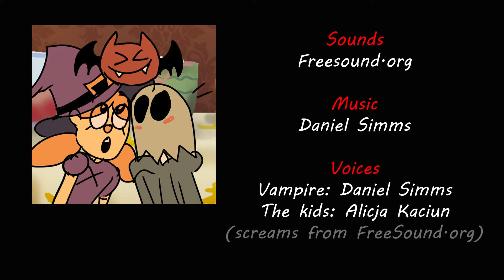Deadly Treat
A uni animation but I worked with a group this time :D I did a lot of the animation and character design and I had a lot of fun doing a collaborative project :P

I did some voice acting myself so sorry if it sounds shitty lmaoo

Special thanks to Daniel for the music and the vampire voice B)

Here are the socials of the people I worked with go check them out!